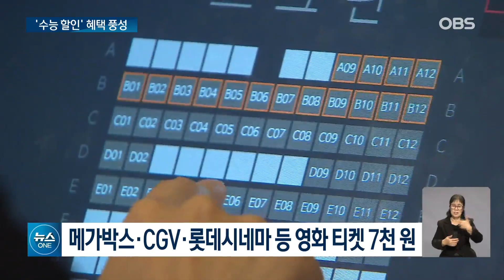“수능 끝나고 뭐해요 ”…수험생 혜택 풍성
【앵커】
내일이면 수능이 끝나고
처음 맞는 주말인데요.
인생의 첫 번째
중대 관문을 통과한
학생들을 위해
다양한 할인 이벤트가
준비됐다고 합니다.
어떤 내용인지,
 백소민 기자가 정리했습니다.

【기자】

서울 마포구에 있는 한 핸드폰 판매점 앞입니다.

학생 3명이 수험표를 들고 혜택들을 살펴봅니다.

[이지수 / 수능 수험생 : 수험표 가지고 이제 홍대 거리 돌아다니면서 애들이랑 놀러도 다니고 쇼핑도 좀 하고 하려고 왔어요.]

수능 점수를 떠나 수험생이라는 것 자체가 압박감으로 다가왔을 학생들.

하고 싶은 것들이 너무 많습니다.

[이예진 하바론 최효정 / 수능 수험생 : 알바를 할 수 있으면 해서 해외여행. 항공권 할인 받아서 가보고 싶은 생각도 있고, 운전면허도 따고 싶고….]

공부하느라 못 갔던 해외여행과 놀이동산도 계획했습니다.

[배지원 이하지 / 수능 수험생 : 비행기 표도 싸다 들어가지고 여행도 갈 생각이고, 롯데월드도 50% 할인된다고 들어서 롯데월드도 친구들이랑 갈 예정이에요.]

롯데월드와 에버랜드, 서울랜드 등 테마파크에서는 수능 수험표만 있으면 50% 가까운 할인을 받을 수 있습니다.

메가박스와 CGV, 롯데시네마 등에서는 영화를 7천원에 볼 수 있습니다.

【스탠딩】
수능 특수라 불리는 수험표 인증 할인 이벤트가 유통가 중심으로 쏟아지고 있습니다.

인파가 붐빌 것에 대비해 도심 곳곳에는 1백명이 넘는 학교전담경찰관이 배치됐습니다.

경찰은 홍대와 강남 등 청소년들이 즐겨 찾는 5곳 역사를 중심으로 내년 2월 9일까지 순찰을 이어나갈 예정입니다.